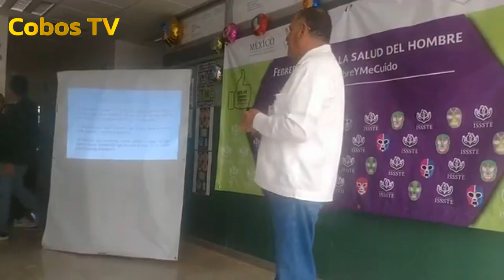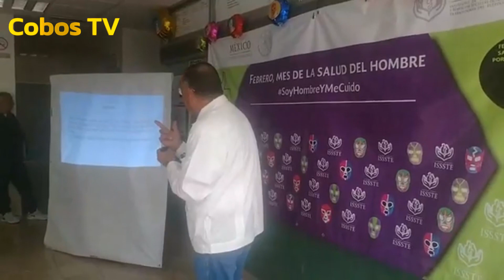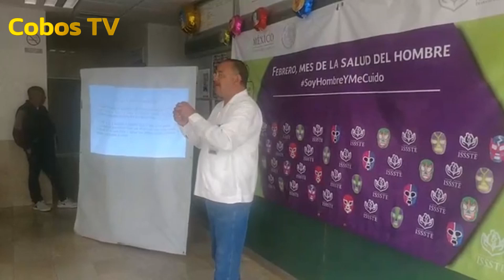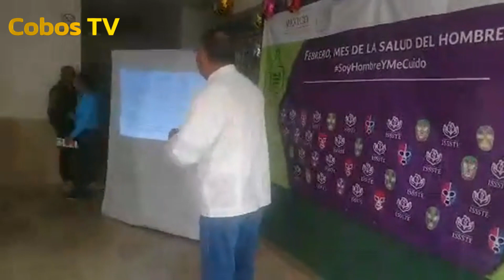Conferencia Salud Sexual en el hombre